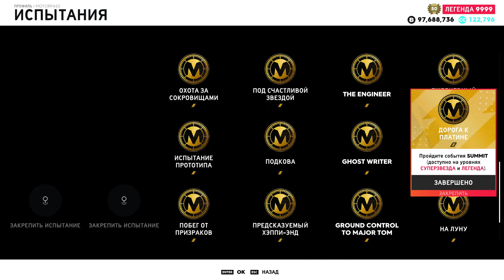THE CREW 2 "GOLD EDiTiON" (GAMEPLAY) PROGRESS: SEASONAL TRIALS №10 100% PART 1936 ...